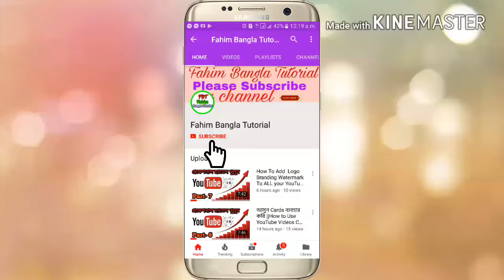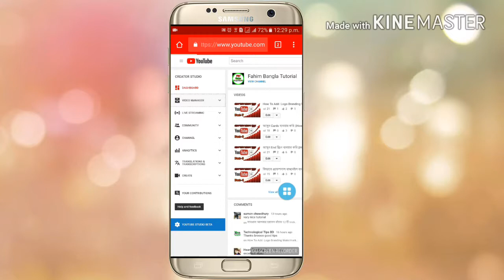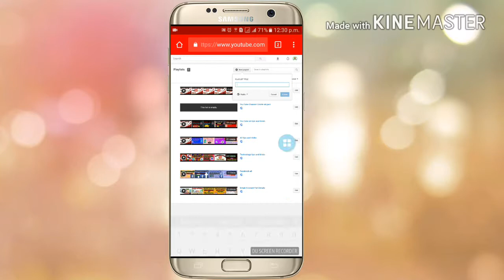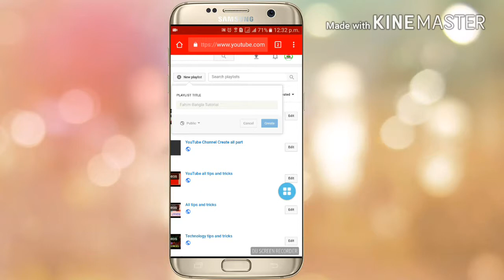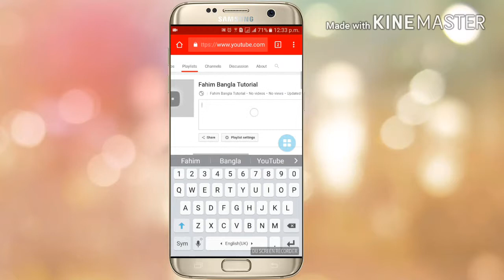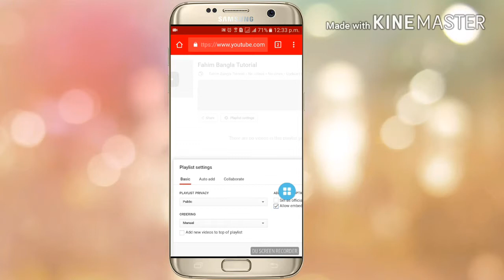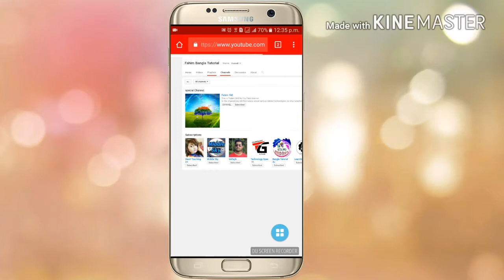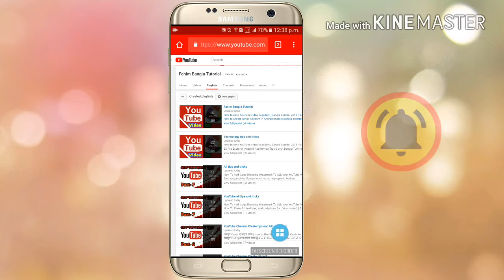How To Create a Playlist on Youtube videos Bangla Tutorial- কিভাবে ভিডিও নিয়ে প্লেলিস্ট বানাবেন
কিভাবে প্রফেশনাল থাম্বনেইল বানাবো
How to Make YouTube Video Custom Thumbnail Bangla Tutorial 2018

আসুন End স্ক্রিন ব্যবহার করি ||How to Use YouTube Videos End Screen More Subscribers and Views 2018

আসুন Cards ব্যবহার করি ||How to Use YouTube Videos Cards for More Subscribers and Views |Bangla